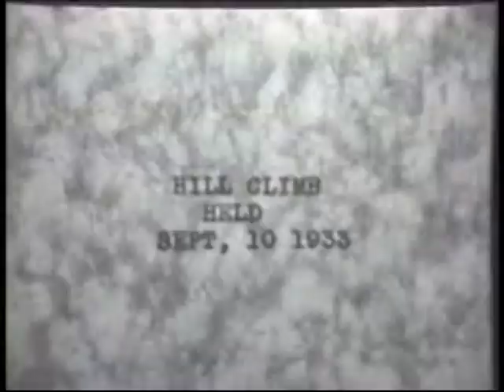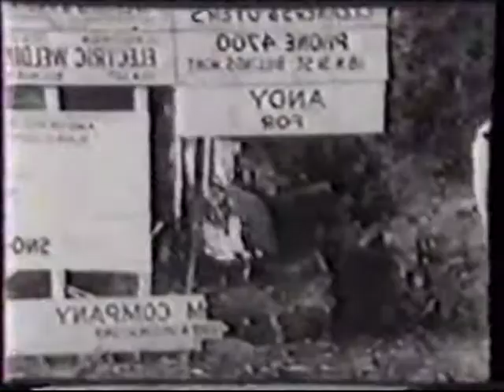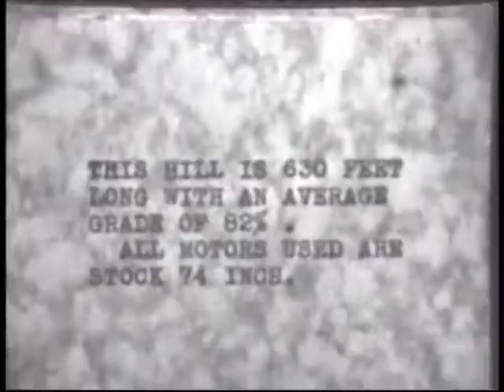Great American Hill Climb - 1933 To 2006 - Part One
For nearly 100 years the Billings Motorcycle Club has held a hill climb for motorcycles on one of the steepest, roughest and unforgiving hills in the US.  This three part series shows the progression from 1933 through 2006.